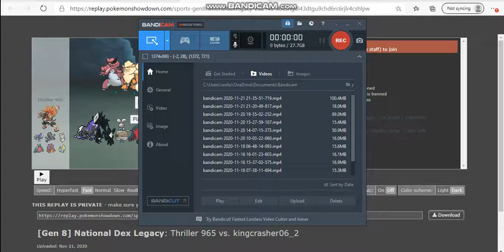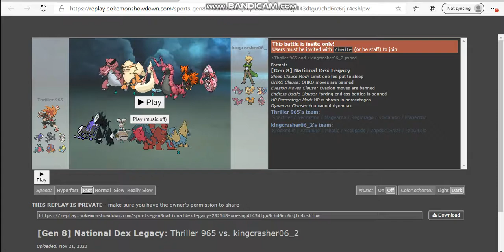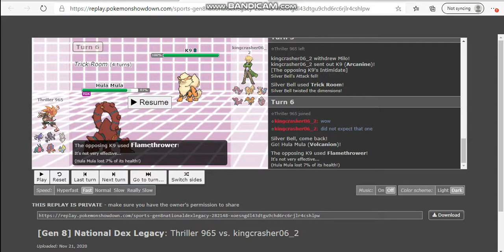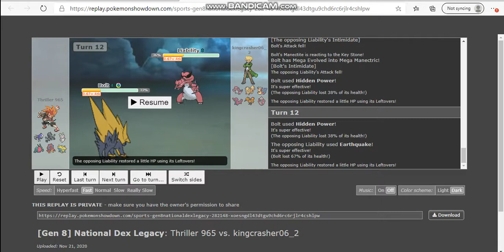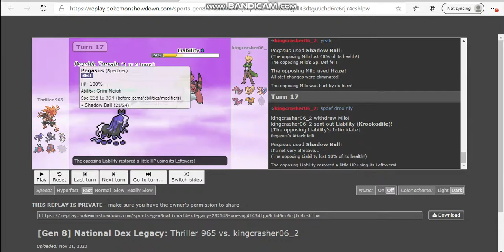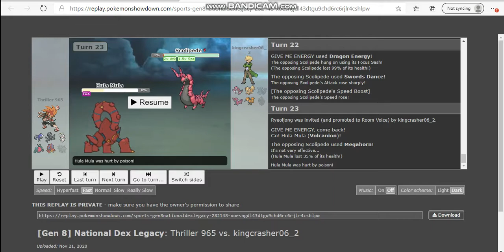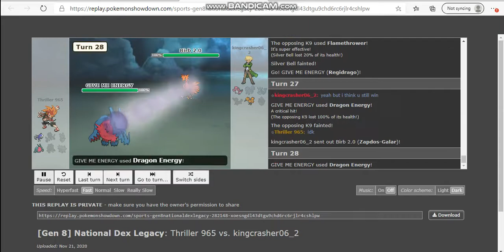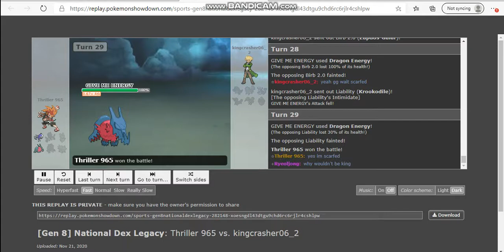PSBA Week 1 "REGIDRAGO BEST REGI!?"